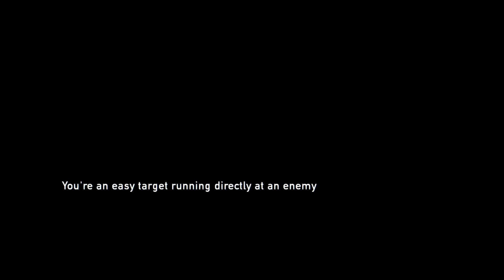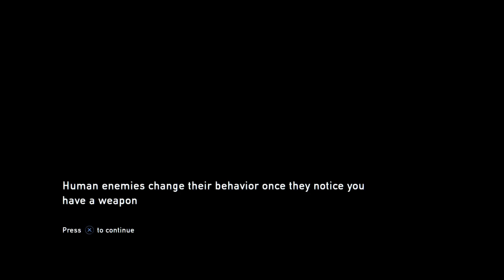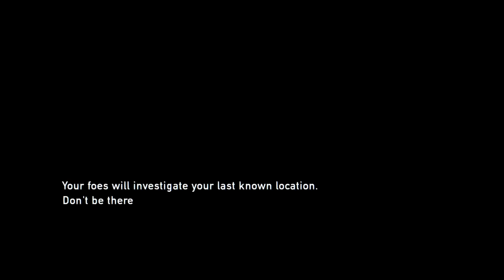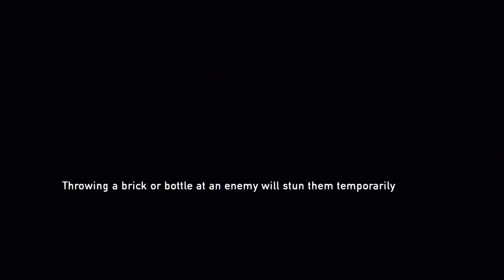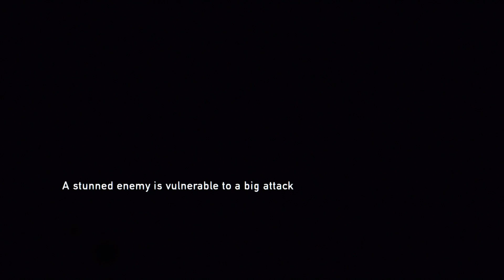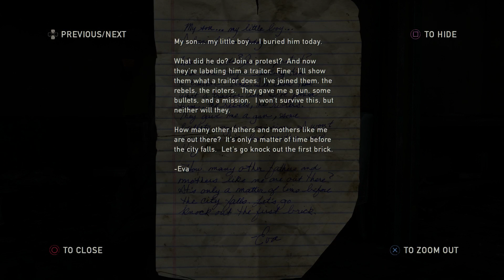TRY HARD PANTS ARE COMING ON! - Xal plays The Last of Us #9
Why hello everybody its me Xal :)

You ever get those days where you feel like your making progress than realize your not? Well that's pretty much this video :)

On the plus side the weather's nice today.